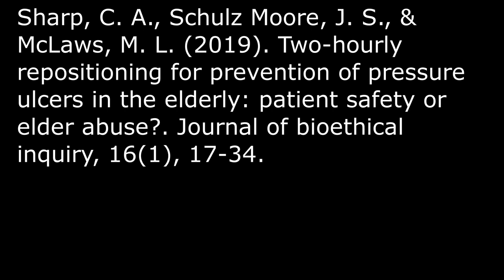Post 41 - Grit, Passion and Power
In life, we have a chance to meet extraordinary people. We listen. We learn.  We think differently through knowing these people.  As PhD enrolments have diversified to include researchers of all ages, our degrees and universities have been enlivened and enhanced.  As we welcome 2023, it is time to be inspired by two remarkable people who have already lived a remarkable life before entering a PhD programme.  Grit. Passion.  Power.  Let's talk with Catherine - Kate - Sharp and Eunice Gribbin.